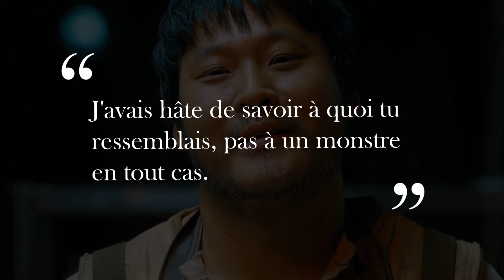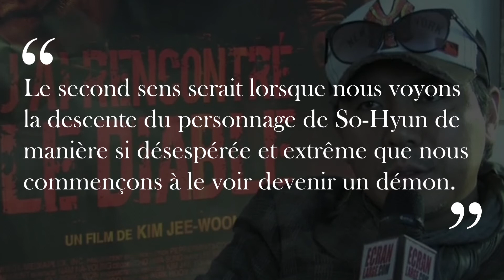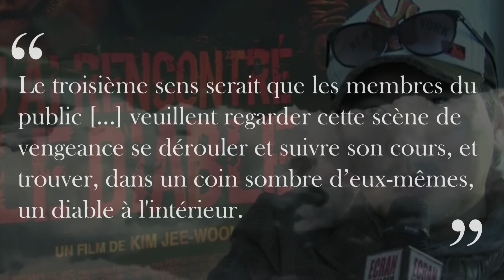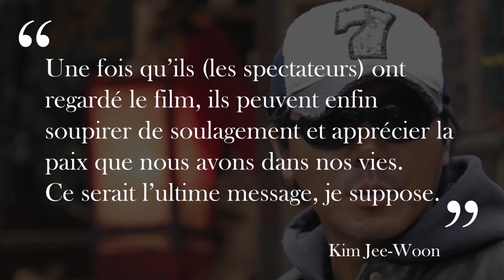J'AI RENCONTRE LE DIABLE : qui est le véritable diable ?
Doit-on toujours adhérer aux actions et aux choix du protagoniste ? Vous devinerez, au sens de ma question, que la réponse penche plutôt du côté de la négation. Nous pouvons donc légitimement nous demander si, quel que soit les décisions qu'il prend, le héros doit forcément conserver son statut. Et si tel n’est pas le cas, devons-nous, en tant que spectateur, obligatoirement choisir le camp adverse ?

Bienvenue dans métaphore-moi ça

Oeuvre : J'ai rencontré le diable (Kim Jee-woon)